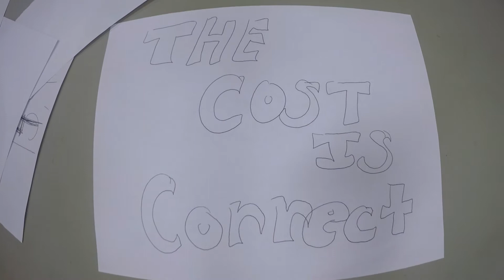The Cost is Correct 2015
The Ascent loves the Cost is Correct, our crazy game show hosted by Tim Fleig!